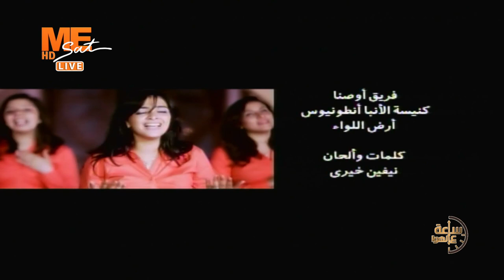وقت الضيق | لجناب القس مرقس أنور | معني في حكاية | ساعة على الهوا.